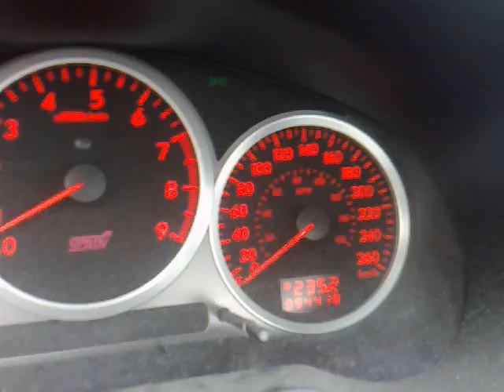0-60 2004 STi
MODS- Flame decal, skull shift knob, seat belt pads and neon lights